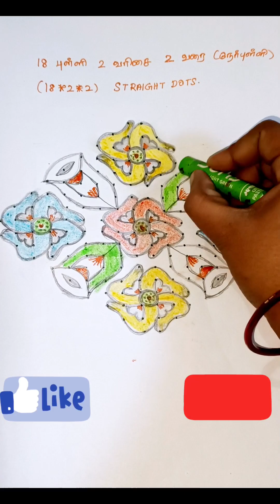#361-Beautiful Flower🌺🌻🌹🌷Rangoli Design for Festivals🌹18*2*2dots Flower kolam designs🌹Flower muggulu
Beautiful Flower🌺🌻🌹🌷Rangoli Design for Festivals🌹18*2*2 dots flower kolam designs🌹flower muggulu@MuthuMeenakshi91